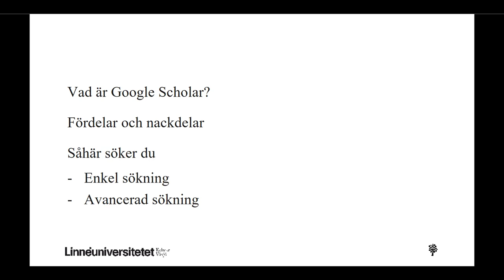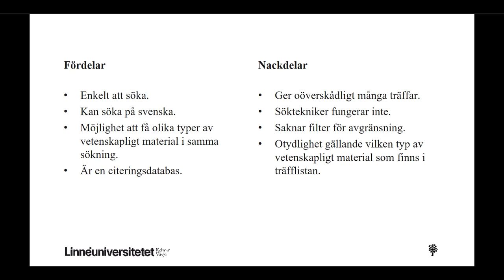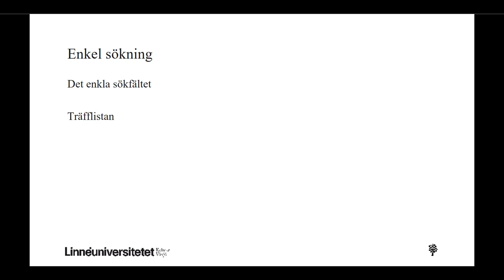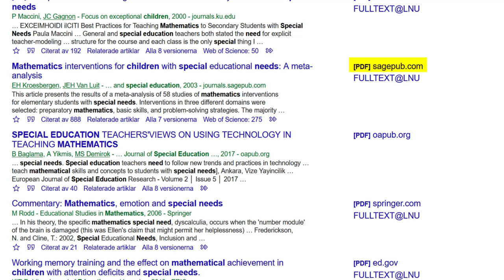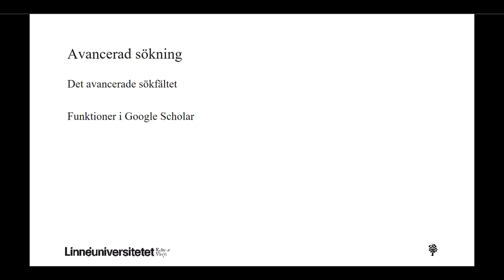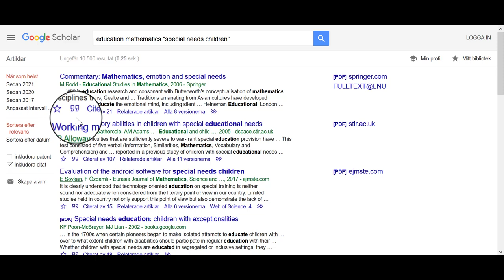Intro Google Scholar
en introduktion till Google Scholar